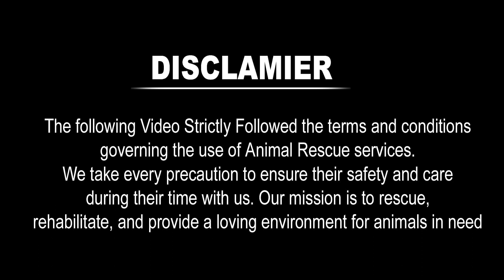Bears Wandering In Residencial Colonies Creates Panic At Karimnagar | V6 News